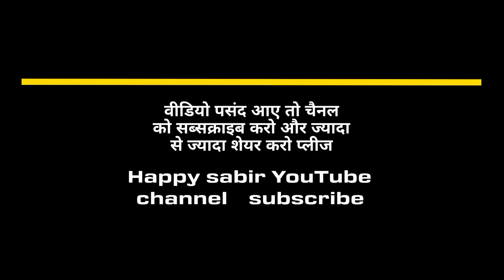happysabir_video_song_aandhitufanbarish thunder storm rain video🌧️☄️☔आंधी तूफान बारिश का वीडियो🌪️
चक्रवाती तूफान tauktae का खतरा चक्रवाती तूफान वीडियो चक्रवाती तूफान 2021 चक्रवाती तूफान कैसे बनता है चक्रवाती तूफान कहां तक पहुंचा चक्रवाती तूफान कब आएगा चक्रवाती तूफान राजस्थान चक्रवाती तूफान के बारे में चक्रवाती तूफान की खबर चक्रवाती तूफान live

Cyclone
 Uttar Pradesh Cyclone
 Chakrvati tufan
UP Mausam vibhag
mausam vibhag
mausam ki jankari
 Uttar Pradesh mausam vibhag
 Uttar Pradesh weather update
Uttar Pradesh mausam
 UP Lockdown
 Lockdown UP
UP Lockdown news
Lockdown news Uttar Pradesh

चक्रवाती तूफानचक्रवाती तूफान वीडियोचक्रवाती तूफान तौकतासमुद्र में चक्रवाती तूफानओडिशा में चक्रवाती तूफानचक्रवाती तूफान हैभारत में चक्रवाती तूफानचक्रवाती तूफान तौकता लाइवचक्रवाती तूफान निवार ने किया लैंडफॉलचक्रवाती तूफान यशो

भारत में चक्रवाती तूफान
चक्रवाती तूफान तौकता लाइव
चक्रवाती तूफान 2021
चक्रवाती तूफान कैसे बनता है
चक्रवाती तूफान कहां तक पहुंचा
चक्रवाती तूफान कब आएगा
चक्रवाती तूफान के बारे में
चक्रवाती तूफान की खबर
चक्रवाती तूफान live
aandhi tufan barish
aandhi tufan barish status
aandhi tufan barish status song
aandhi toofan barish ka samachar
aandhi toofan barish kab tak rahega
aandhi toofan barish ka video
aandhi toofan barish ka news